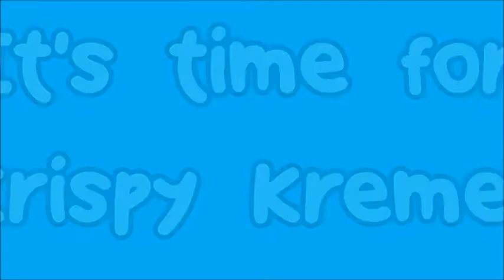KRISPY KREME DOUGHNUTS - FIRST TIME! Rock the Day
Reese and Noah have their first Krisy Kreme doughnut on the way to stay with AJ and Max for a whole week!  Watch and see if these doughnuts meet the mark!  Help us hit 300!